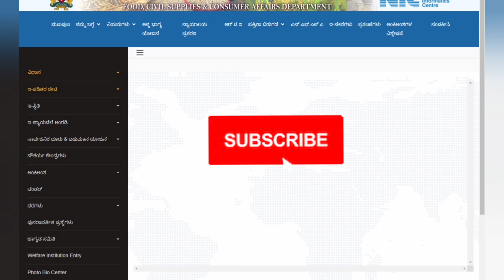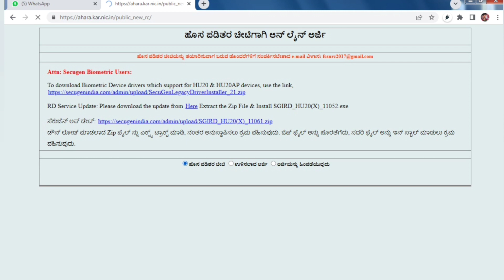New Ration card applying online karnataka 2023|New Ration card apply online 2023| ಹೊಸ ರೇಷನ್ ಕಾರ್ಡ್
New Ration card applying online karnataka 2023|New Ration card  apply online 2023| ಹೊಸ ರೇಷನ್ ಕಾರ್ಡ್ ಗೆ ಅರ್ಜಿ ಪ್ರಾರಂಭವಾಗಿದೆ

Topic Converted This Video
ration card
ration card tiddupadi

Note : All Content of This Video Provided for Education Purpose Only